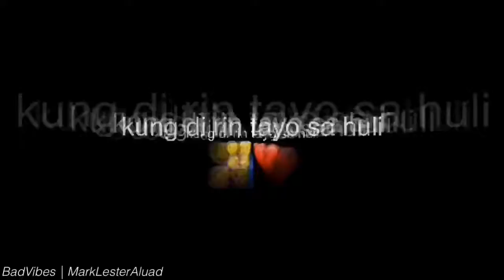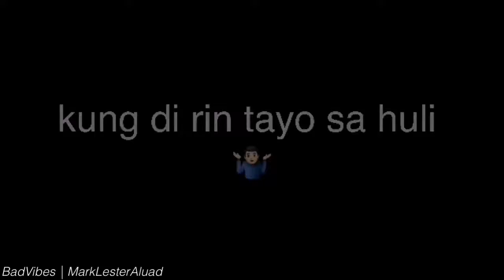Kung di rin lang ikaw ©️December Avenue